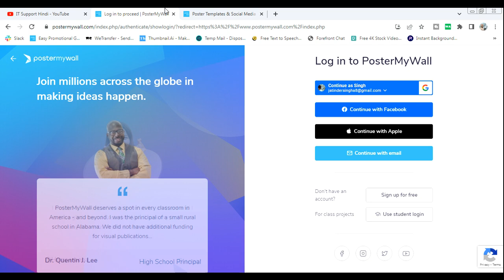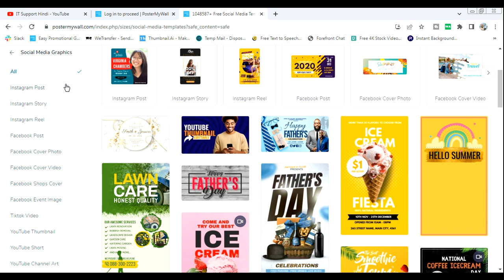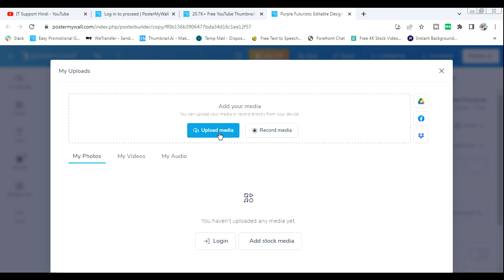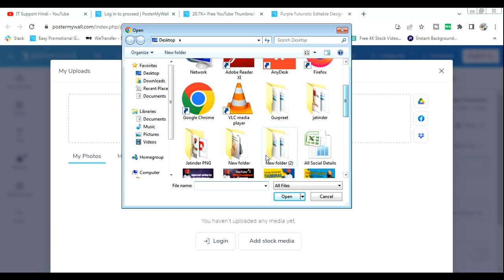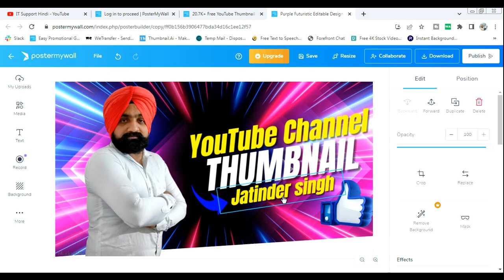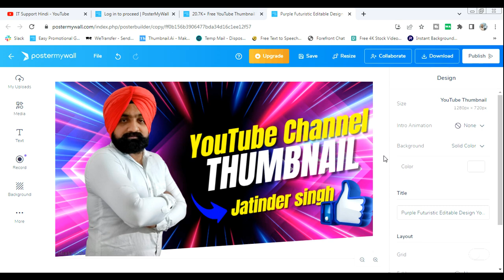YOUTUBE BACKGROUND THUMBNAIL COMPLETE COURSE | THUMBNAIL KAISE BANAEN | MAKE THUMBNAIL FOR YOUTUBE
Your Queries -

thumbnail
youtube thumbnail